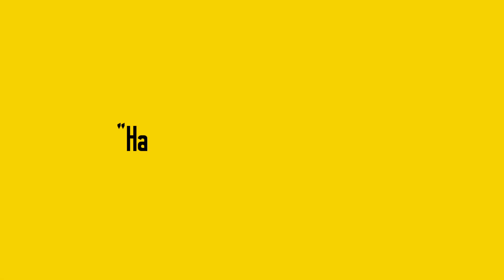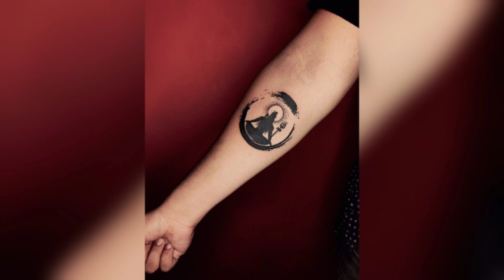Hand Tattoos of Mahadev 🔱📿 | Brand tattoo designs | Stylin' Net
Hand Tattoos of Mahadev | tattoo designs | band tattoos | different designs of Mahadev tattoos | Mahadev tattoo designs | attractive designs of tattoos | Stylin' Net